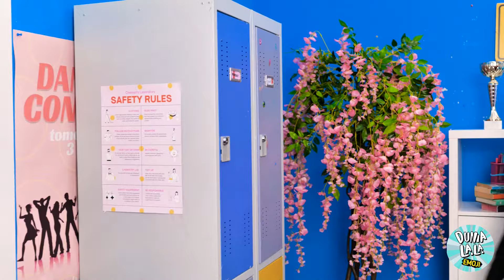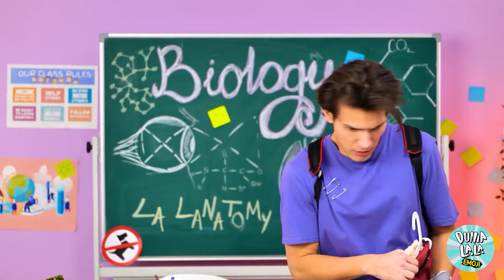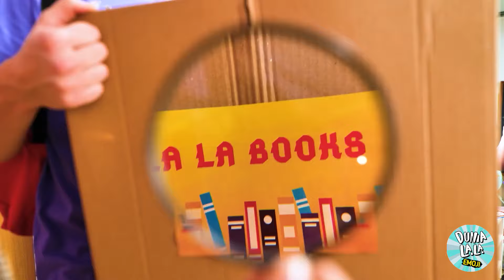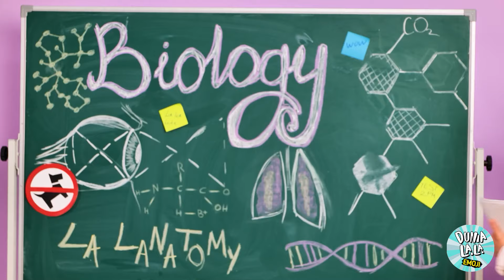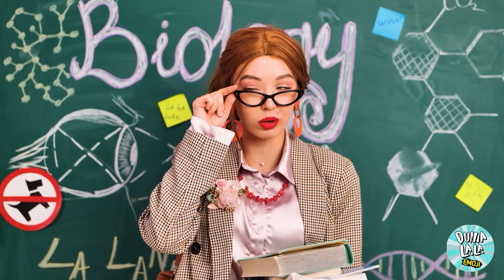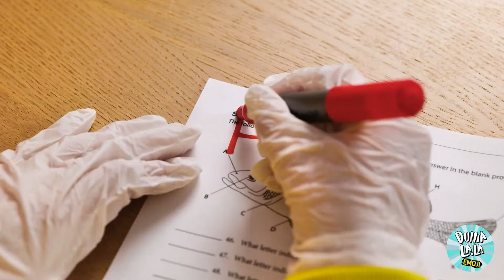Saya Diculik dan Diadopsi oleh Keluarga Vampir!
Masuki dunia misteri dan intrik dengan 'Saya Diculik dan Diadopsi oleh Keluarga Vampir!' 🧛‍♂️🏰. Ikuti cerita menarik tentang seorang anak yang secara tak terduga diculik dan dibawa ke dalam kehidupan rahasia keluarga vampir yang kaya raya. Saksikan bagaimana mereka beradaptasi dengan gaya hidup nokturnal baru mereka yang penuh dengan tradisi kuno, kemampuan supernatural, dan bahaya tersembunyi. Dari mempelajari etiket vampir hingga mengungkap rahasia terdalam keluarga, perjalanan ini penuh dengan momen-momen mendebarkan dan menghangatkan hati. Rasakan transformasi dari ketakutan menjadi rasa memiliki saat anak tersebut menjelajahi identitas baru mereka dalam dunia vampir. Saksikan kisah tentang ketegangan, ikatan keluarga, dan kehidupan luar biasa bersama vampir!